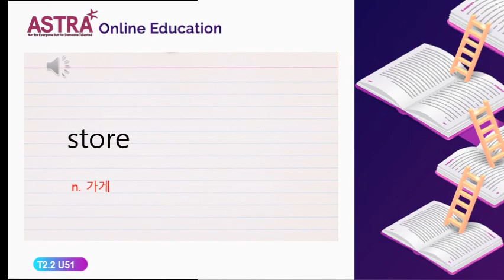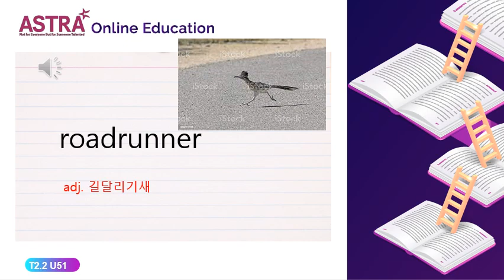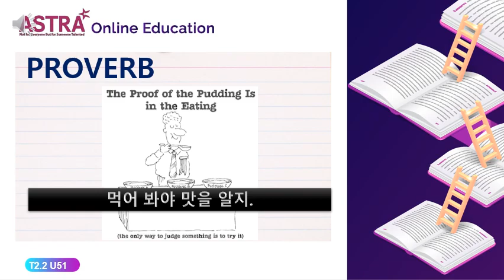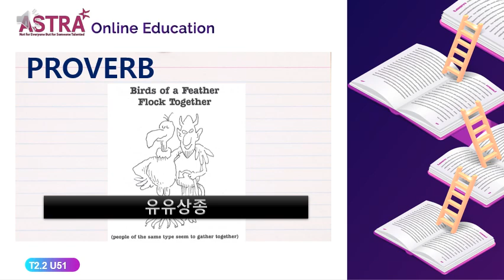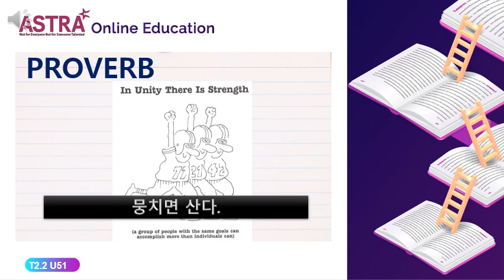TREASURES 2.2 UNIT51